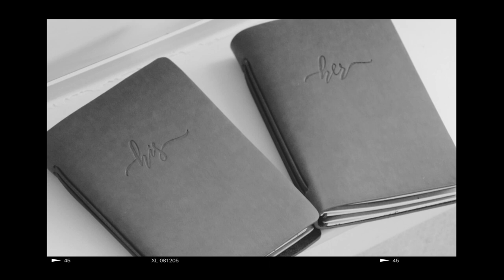Tessa + Reuben // WEDDING HIGHLIGHT VIDEO // Boise, Idaho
Tessa and Reuben Van Herk's wedding highlight video shot in Boise, Idaho by Kaylee at Kay Dawn Productions.

Ceremony: Cathedral of the Rockies - Boise, Idaho
Reception: Ballroom at The Grove Hotel - Boise, Idaho

FOLLOW ON INSTAGRAM: @kaydawnproductions